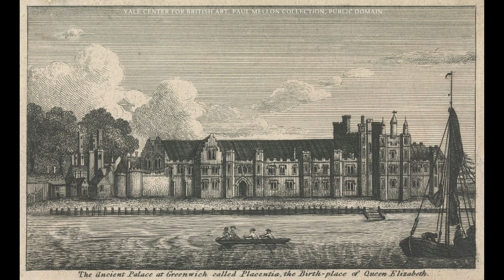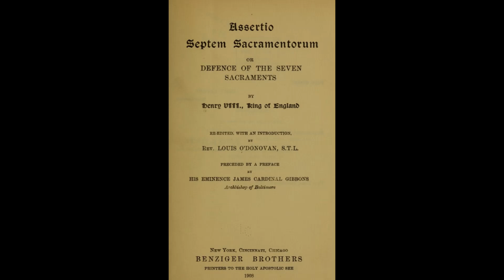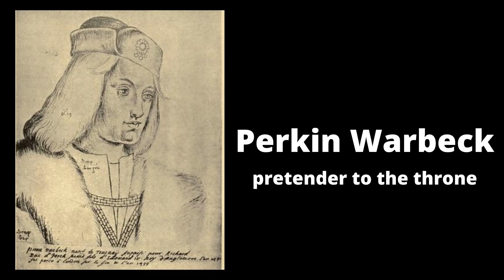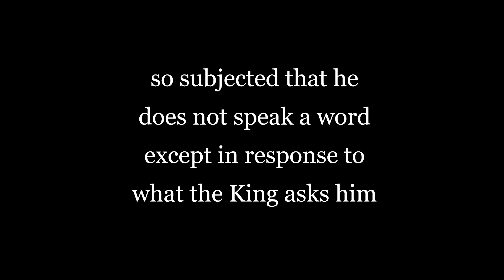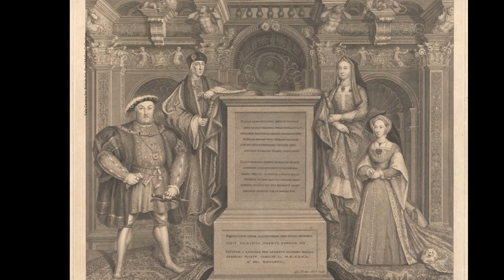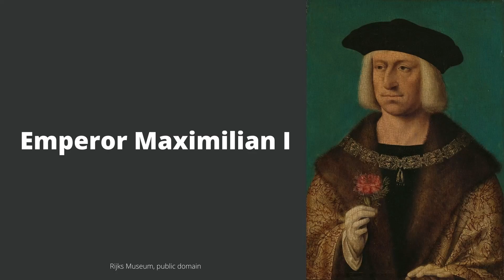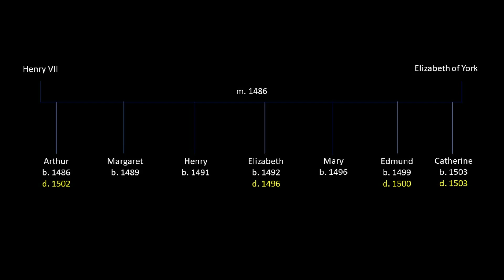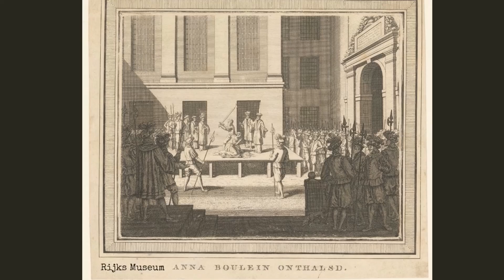THE LIFE OF HENRY VIII (part 1) | A perfect Prince | Tudor monarchs series | History Calling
THE LIFE OF HENRY VIII took a DRAMATIC TURN after the death of Prince Arthur Tudor in 1502, his older brother and the boy who was meant to be King. From that point on, Prince Henry of York was next in line for the throne and this event, followed soon after by the death of Elizabeth of York, his mother, changed his whole world. Join me for this History Calling video, the third in my Tudor monarchs series, to meet Henry VIII before he was king. So often, his life is looked at through the prism of his relationship with Anne Boleyn and his later wives, but this video will look at Henry before Anne, taking you through his journey to the throne, his eventual accession upon the death of King Henry VII and his marriage to Catherine of Aragon, his brother’s widow. It will cover the ups and downs of their union, from the loss of most of their children (barring the eventual Queen Mary I), to their military triumphs over France and Scotland. We’ll look at the beginnings of Henry VIII’s quest for an heir, his reaction to the Tudor scandal caused by the marriage of his sister, Princess Mary Tudor and Charles Brandon, Duke of Suffolk and at his famous meeting with King Francis of France at the Field of the Cloth of Gold. We’ll also examine the story of Henry VIII to see how a man once thought of as a perfect prince began the descent into tyranny that would so mark his later years and reputation and make him the epitome of a good king gone bad. If you thought the life of Henry VII was remarkable, buckle up; the story of the Tudors is about to get even darker. To understand the making of a tyrant, you have to go back to his roots and look at how a man who was not born to be king, became one of England’s most infamous monarchs and arguably the most famous Tudor.

READ

Robert Hutchinson, Young Henry: The Rise of Henry VIII (W&N, 2012). (US LINK)

David Starkey, Henry: Virtuous Prince (Harper Press, 2008). (US LINK)
S.B. Chrimes, Henry VII (New Haven & London, 2013). (US LINK) [Includes info. on Henry VIII’s early life]
Antonia Fraser, The Six Wives Of Henry VIII (2nd edn, Phoenix, 2009) (US link)
David Starkey, Six Wives: the Queens of Henry VIII (Vintage, 2004) (US link)
Alison Weir, The Six Wives of Henry VIII (Vintage, 2007) (US link)

The White Princess (2018). (US LINK). Covers the marriage of Henry Tudor to Elizabeth of York and includes some information on Henry VIII’s childhood. Gets the broad strokes of history correct, but definitely needs to be taken with a pinch of salt.

The Tudors, season 3 (US link)

Wolf Hall (2015) (US link) [more focused on Henry’s relationship with Anne Boleyn]
Six Wives with Lucy Worsley (2016 docu-drama) (US link)
Henry VIII and his Six Wives (2016 docu-drama) (UK LINK)

DVDS

The Tudors complete collection (US link)
Wolf Hall (2015) (US LINK)
Henry VIII (2003) (US link)
Henry VIII and his Six Wives (2016 docu-drama)